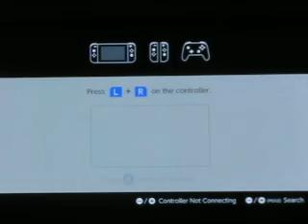Clue for the Nintendo Switch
Here's one more for today!
I'm now gonna try my luck at "Clue" for the Nintendo Switch!
Will I win or lose? Watch & Enjoy!